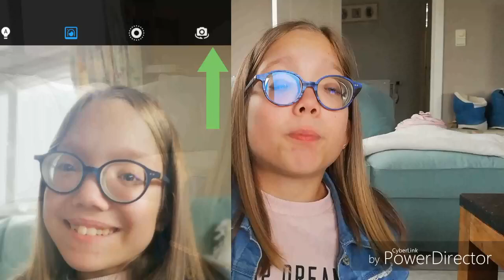Comment je fais mes photos insta?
hello les amis, j espère que vous allez bien voici une new video sur les photos insta

questions fréquents
j ai 14 ans
je filme avec huaweiP20 lite
je montes sur power director
je suis en 4 eme secondaire
je suis handicapé

je vous fait plein de gros bisous